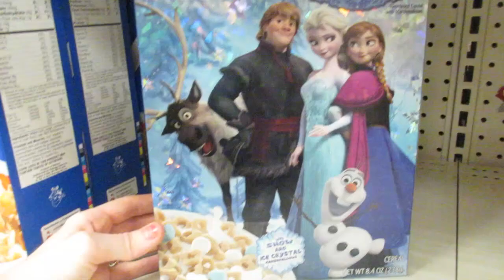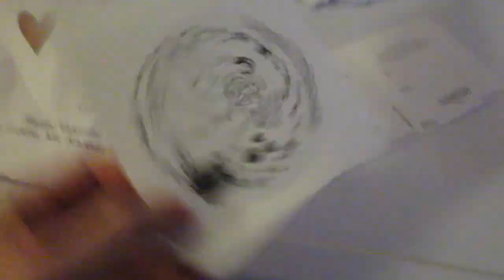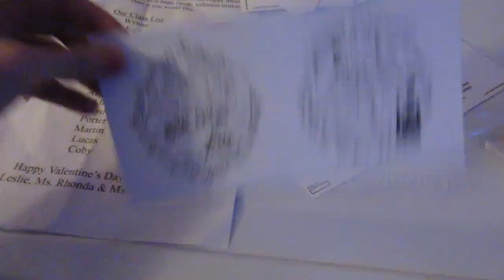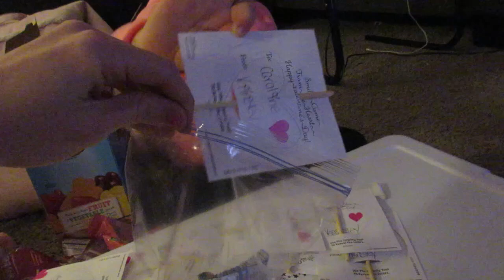THIS GIRL LOVES TO SHOP! │2•12•15 DAILY VLOG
VINE:
Heather Cox
Address: